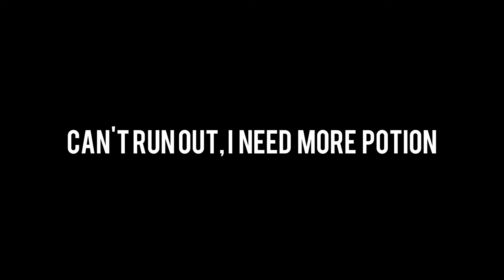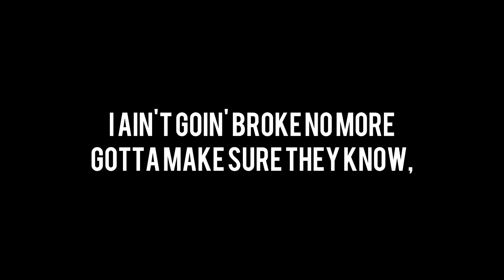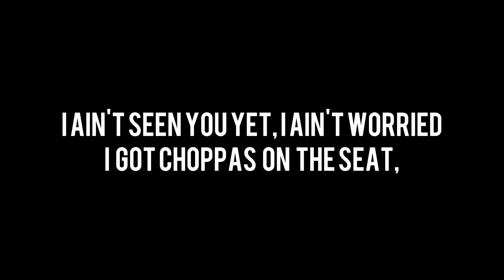NBA YoungBoy - Purge Me (Lyric Video)